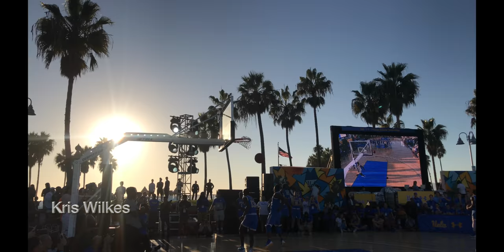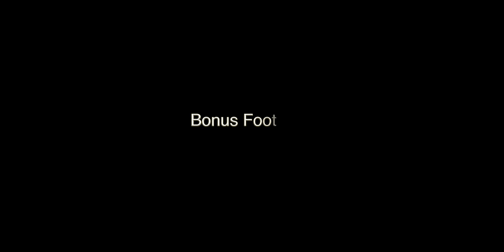LIANGELO BALL X JAYLEN HANDS Show out at UCLA Under Armour open practice at Venice Beach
Under Armour and UCLA partnered together to do an official Launch at Venice beach where they had an open mens and womens Practice a 3v3 tournament a dunk contest and Special musical performance by TY$.

This video was filmed on iphone 7plus with Dj OSMO Mobile